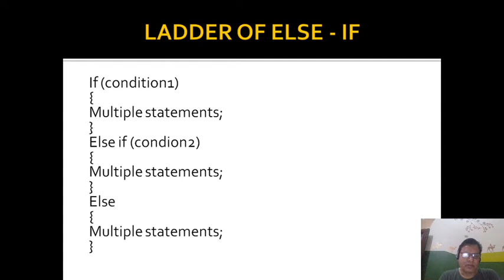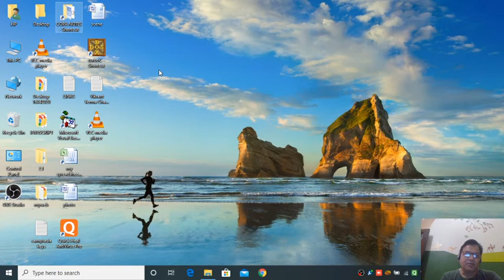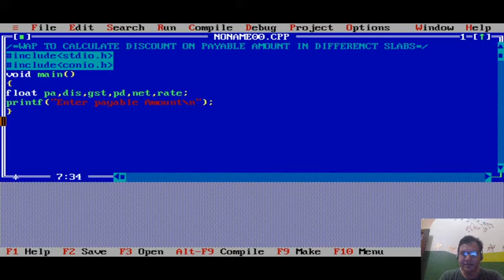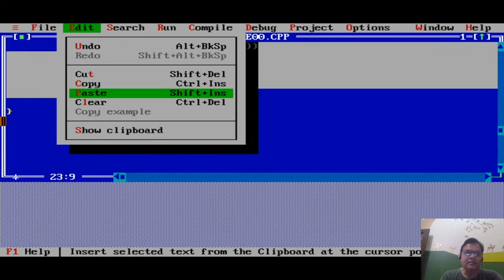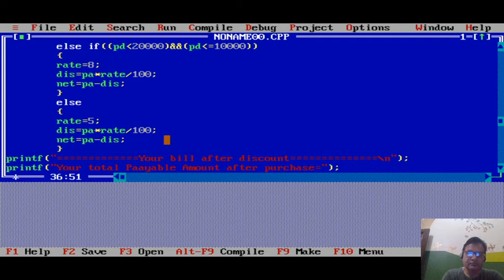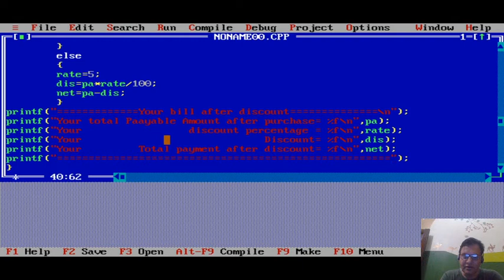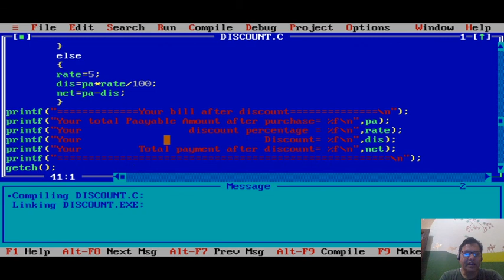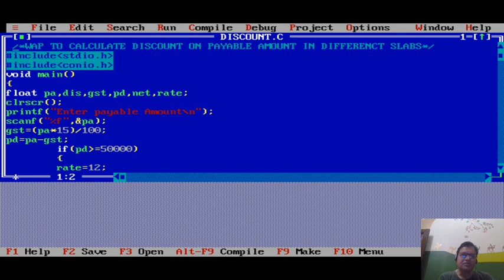CLANGUAGE VIKRANT LECTURE13 ELSE IF DISCOUNT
C-LANGUAGE - DISCOUNT ON PURCHASE USING ELSE IF LADDER